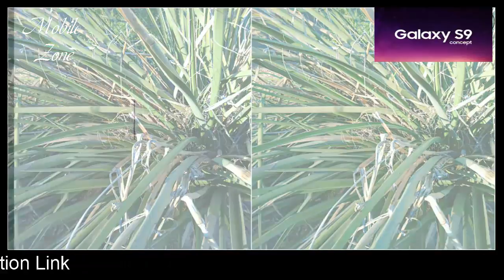Samsung galaxy S9 vs S8 Camera test, Sasung S9, Samsung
Samsung galaxy S9 vs S8 Camera test

Network:Technology = GSM / HSPA / LTE
Launch  Announced: 2018, February
Status   : Coming soon. Exp. release 2018, March
Weight   : 163 g (5.75 oz)
Size   : 5.8 inches, 84.8 cm2 (~83.6% screen-to-body ratio)
Multitouch   : Yes
Protection  : Corning Gorilla Glass 5
      - HDR10 compliant
            - 3D Touch (home button only)
     - Always-on display
     Octa-core (4x2.7 GHz Kryo 385 Gold & 4x1.7 GHz Kryo 385 Silver) - USA & China
Memory  Card slot: microSD, up to 400 GB (uses SIM 2 slot) - dual SIM model only
Camera  Primary  : 12 MP (f/1.5-2.4, 26mm, 1/2.5", 1.4 µm, Dual Pixel PDAF), phase detection
     autofocus, OIS, LED flash
Features  : Geo-tagging, simultaneous 4K video and 9MP image recording, touch focus,
     face/smile detection, Auto HDR, panorama
Secondary  : 8 MP (f/1.7, 25mm, 1/3.6", 1.22 µm), autofocus, 1440p@30fps, dual video call, Auto HDR
Sound:
3.5mm jack  : Yes
      - 32-bit/384kHz audio
     - Active noise cancellation with dedicated mic
Comms:
WLAN    : Wi-Fi 802.11 a/b/g/n/ac, dual-band, Wi-Fi Direct, hotspot
Bluetooth  : 5.0, A2DP, LE, aptX
GPS   : Yes, with A-GPS, GLONASS, BDS, GALILEO
NFC   : Yes
Radio   : FM radio (USA & Canada only) - To be confirmed
USB   : 3.1, Type-C 1.0 reversible connector
Features:
Sensors   : Iris scanner, fingerprint (rear-mounted), accelerometer, gyro, proximity, compass, barometer, heart rate, SpO2
Browser   : HTML5
     - ANT+ support
     - Bixby natural language commands and dictation
     - MP4/DivX/XviD/H.265 player
     - MP3/WAV/eAAC+/FLAC player
     - Photo/video editor
     - Document editor
Colors   : Midnight Black, Coral Blue, Titanium Gray, Lilac Purple